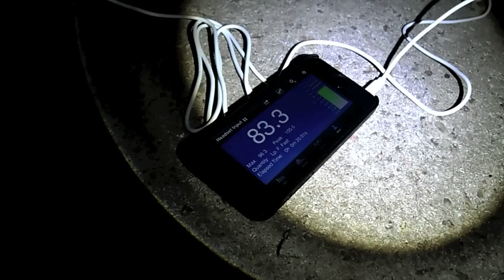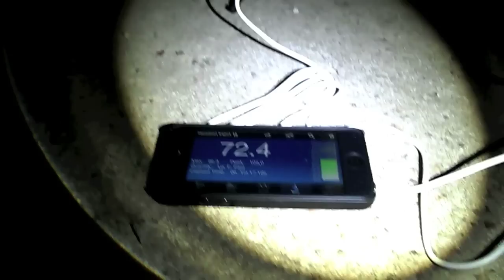Störung Workshops: Field Recording Session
Störung Workshops are based on field recording, deep listening, sound art composition, synthesis, mixing and mastering.
In these courses - aimed at both sound artists as people interested in this creative field - we study the technical aspects of sound and the development of auditory perception.
The duration of the course is from one to ten days. We offer the opportunity to work on any sound creation, whether new field recordings made during the course or sound pieces brought by the attendees. The technical aspects that are dealt with are editing, manipulation of sound, composition, mixing and pre-mastering.
The final program depends on the specific interest of the attendees, which are a maximum of four persons per course to cover all individual issues. Some theoretical topics related to the work with sounds are studied, such as the approach to the sound materials to enable the attendees to discover which is best for their artistic goal. Issues and practices related to deep listening are also considered.
The courses are taught by Alex Gámez (Sound Artist and Director of Störung) with the support of their assistants: Sebastian Porrúa (Degrees in Philosophy and Environmental Sciences by Universidad de Barcelona and Farleigh Dickinson University), Synther (Synthesis Specialist and Analog Vintage Gear Restorer) and SaffronKeira (Sound Artist from Sardegna).
Nowadays, the workshops are held every year in different locations of Europe.
for further information and registration to the Störung Workshops write to info (at) storung (dot) com
Partners of Störung Workshops (Course 2013):

Video Credits:
Footage: Störung
Audio by: Javier Galdona (student of the Störung Workshops, piece done during the workshop)
Graphic Design: Mikel Acilu